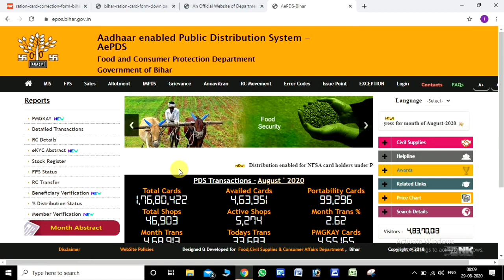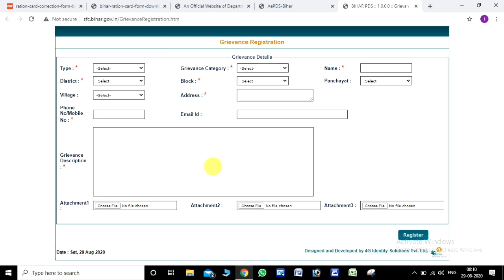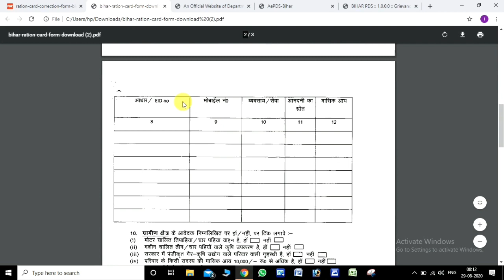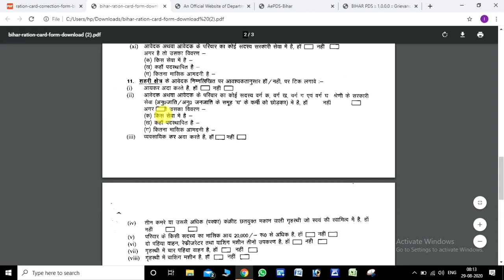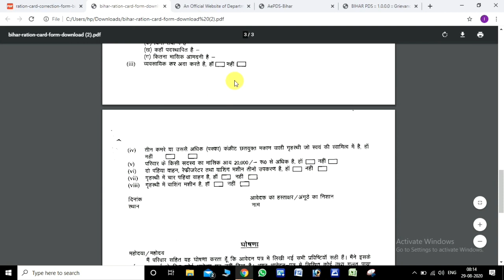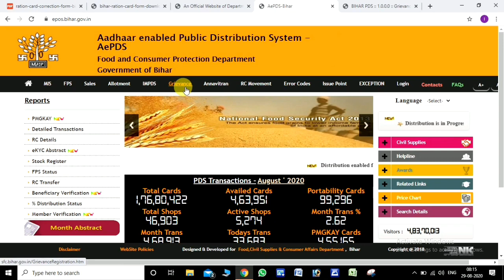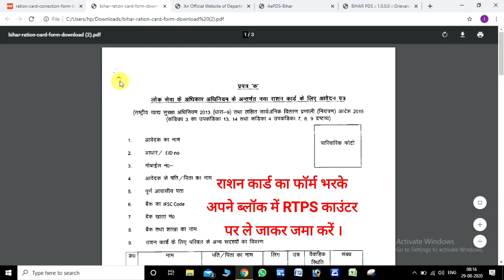New राशन कार्ड आवेदन शुरू |ऐसे भरे Form क और Form ख |Ration card aweden kaise kare bihar| Part-4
Hi friends
                 swagat he aapka hamare youtube chennal me to aaj ke  is video me baat karne wala hu mi aap  ration card ke liye aweden kaise kare bihar..

ration card new apply online
ration card new list 2020
ration card new member add bihar
ration card new member add bihar 2020
ration card new member add bihar 2020 epos